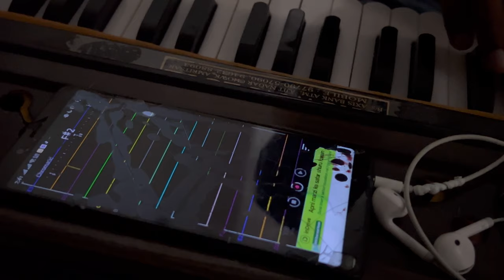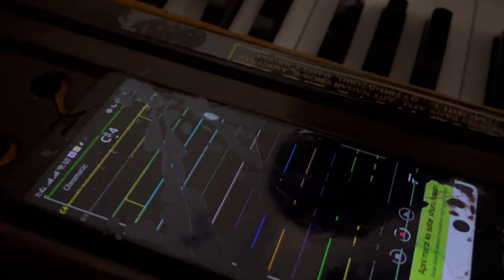Rina Harmonium Bali reeds 2 set bass male Beautiful Sound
Rina Company Harmonium Vaja
2 reed Bali Surr
2 set Khari khanghi
Base coupler double surr
Multi bellow 7 pankha
Saghwaan wood 🪵
Folding body

Saghwan wood 🪵 antique n hard wood for all season
100% accurate tuning

Delivery 🚚 all over in Pakistan 🇵🇰
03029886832 WhatsApp n local calls